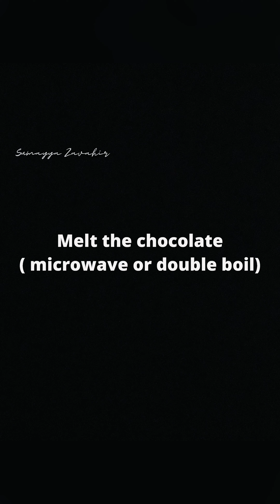Easy Chocolate pudding recipe | Eid Special dessert ചോക്ലേറ്റ് പുഡ്ഡിംഗ്🍮